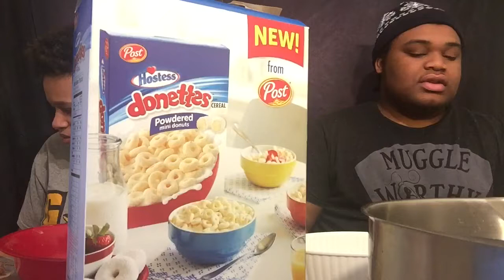Spicy vs Sweet CHALLENGE! | ft. Dee Washington Tv | Tiara Nicole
I couldn’t find the first clip of this video, but if I ever find it I’ll upload it as Part 2.